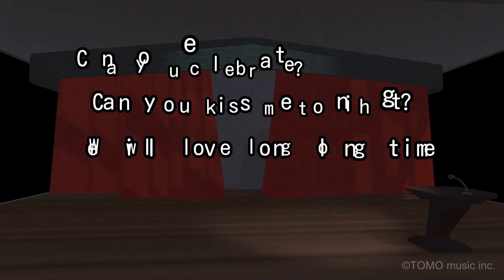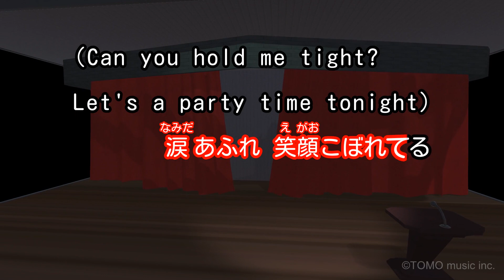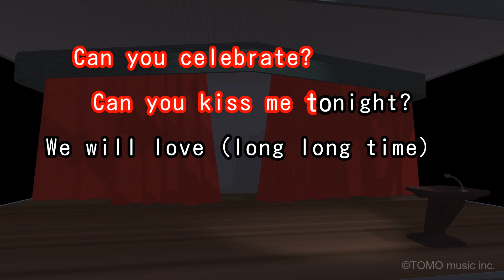【ガイドなし】CAN YOU CELEBRATE? / 安室奈美恵【カラオケ】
作詞・作曲・編曲：小室哲哉
1997年2月19日リリース
フジテレビ 月9ドラマ「バージンロード」主題歌
日立マクセル「プラチナ&ゴールドMD」イメージソング